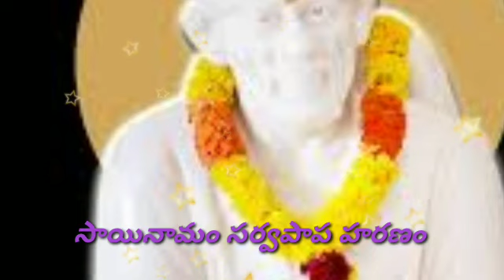మాకు జీవితంలో మనసుకు ప్రశాంతత లేదు అనుకునేవారికి ఒక మోటివేషనల్ వీడియో.. 🙏🙏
మనసు ప్రశాంతంగా ఉండటానికి ఒక మోటివేషనల్ వీడియో